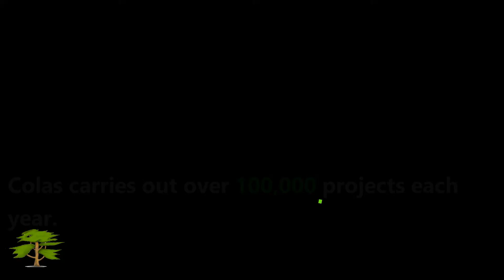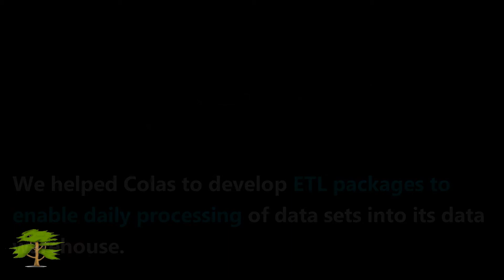ROAD CONSTRUCTION FIRM USES BI TOOLS TO ENHANCE PERFORMANCE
Allied Consultants helped the company design, model and implement data warehouse. We helped Colas to develop ETL (Extract, Transform & Load) packages to enable daily processing of data sets into its data warehouse.

ETL provides a method of moving the data from various sources into a data warehouse.
Other services provided by Allied Consultants include:

Creation and configuration of SSAS (SQL Server Analysis Services) database for multidimensional cubes and applying mining algorithms.
Creating dashboards/reports with Excel/SSRS using SQL/MDX queries.